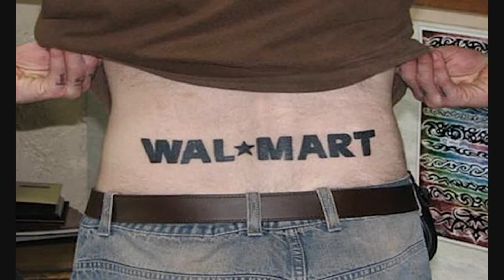You Won't BELIEVE what the cameras captured at WAL*MART #16